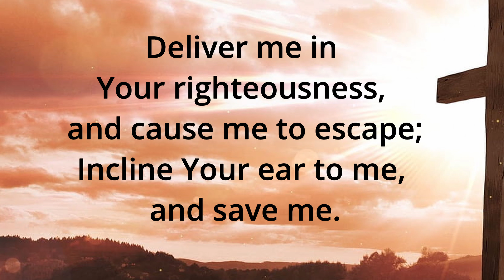October 20 Daily Bible Verses, Verse of the day, todays verse